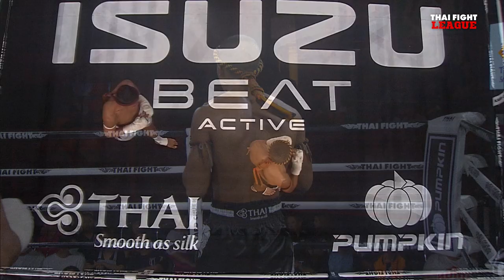เพชรนิยม ลูกพ่อพญาเสือ VS สิงห์ขาว ฉลามศึกมวยไทยยิม | THAI FIGHT LEAGUE #21 | ไทยไฟท์ลีก #21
THAI FIGHT LEAGUE อาทิตย์ที่ 5 พฤศจิกายนนี้ เตรียมมาเดือดกับไฟท์แรก ของมวยรอบ 8 คน รุ่น 69 กก.ทั้งสาย A และสาย B ทุกคนพร้อมสาดอาวุธใส่กัน เพื่อชัยชนะในนัดแรก และเดือดต่อด้วยคู่ SUPER FIGHT ทั้งชายและหญิง พร้อมมีน็อค มีนับ

🔵 Facebook Live
🔴 LIVE EN YouTube Thai Fight International